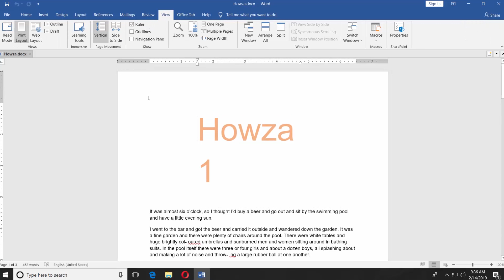How to Enable or Disable the Ruler in Word 2019 | How to Turn On or Turn Off the Ruler in Word 2019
In today's video, we will show you how to enable or disable the ruler in Word 2019.
Open Word document you need. Go to the View tab. To enable the ruler, check 'Ruler' under Show block. You will see it above your slide and on the left side. To disable the ruler, uncheck 'Ruler' option under Show block.